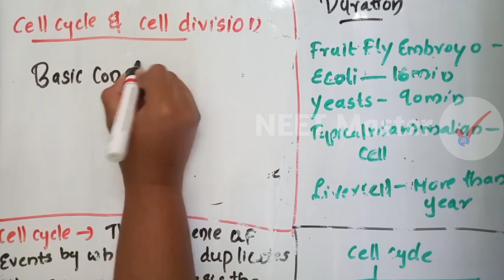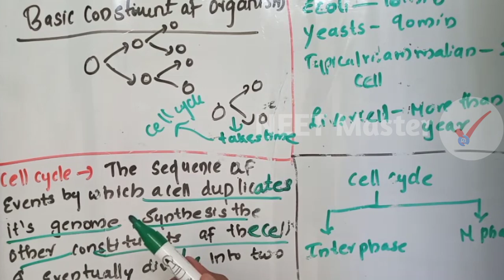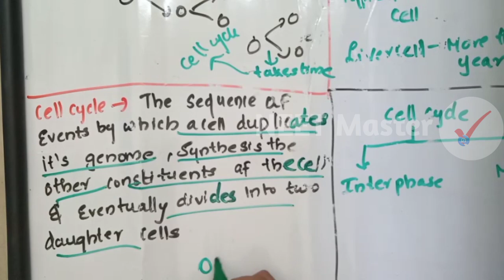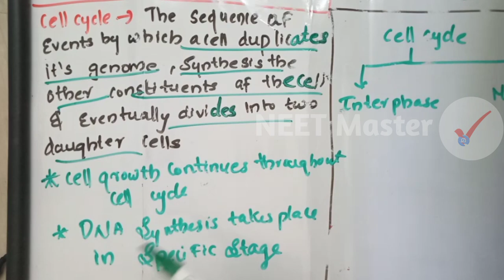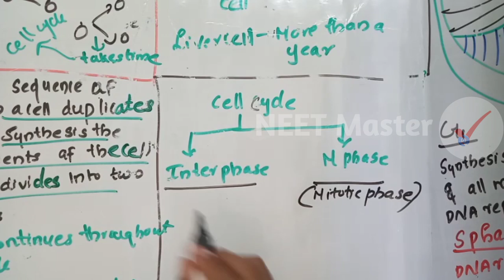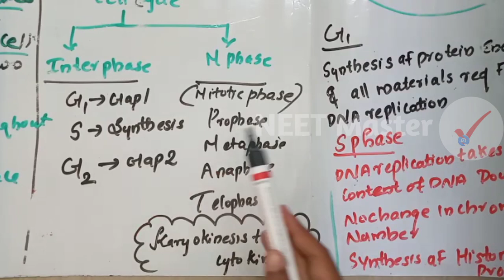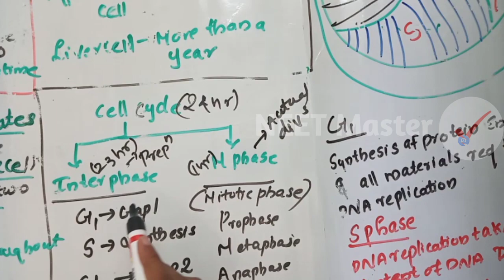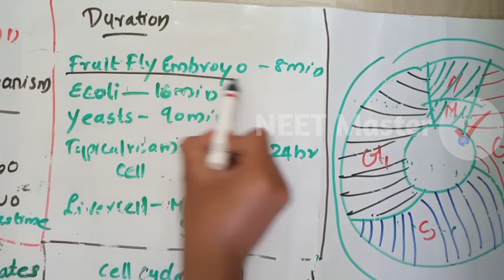Phases Of Cell Cycle | Cell Cycle Part-1 | +1 Biology for NEET 2021 Class | Neet Master Malayalam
NEET | Cell Cycle and Cell Division |
 Part-1
Introduction & Phases of Cell Cycle | NEET Master Malayalam

Neet special Lectures in Malayalam
Plus one Chapter 10 Part one

Are you aware that all organisms, even the largest, start their life from a
single cell? You may wonder how a single cell then goes on to form such
large organisms. Growth and reproduction are characteristics of cells,
indeed of all living organisms. All cells reproduce by dividing into two,
with each parental cell giving rise to two daughter cells each time they
divide. These newly formed daughter cells can themselves grow and divide,
giving rise to a new cell population that is formed by the growth and
division of a single parental cell and its progeny. In other words, such
cycles of growth and division allow a single cell to form a structure
consisting of millions of cells.
10.1 CELL CYCLE
Cell division is a very important process in all living organisms. During
the division of a cell, DNA replication and cell growth also take place. All
these processes, i.e., cell division, DNA replication, and cell growth, hence,
have to take place in a coordinated way to ensure correct division and
formation of progeny cells containing intact genomes. The sequence of
events by which a cell duplicates its genome, synthesises the other
constituents of the cell and eventually divides into two daughter cells is
termed cell cycle. Although cell growth (in terms of cytoplasmic increase)
is a continuous process, DNA synthesis occurs only during one specific
stage in the cell cycle. The replicated chromosomes (DNA) are then
distributed to daughter nuclei by a complex series of events during cell
division. These events are themselves under genetic control.
A typical eukaryotic cell cycle is illustrated by
human cells in culture. These cells divide once
in approximately every 24 hours (Figure 10.1).
However, this duration of cell cycle can vary
from organism to organism and also from cell
type to cell type. Yeast for example, can progress
through the cell cycle in only about 90 minutes.
The cell cycle is divided into two basic
phases:
l Interphase
l M Phase (Mitosis phase)
The M Phase represents the phase when the
actual cell division or mitosis occurs and the
interphase represents the phase between two
successive M phases. It is significant to note
that in the 24 hour average duration of cell
cycle of a human cell, cell division proper lasts
for only about an hour. The interphase las